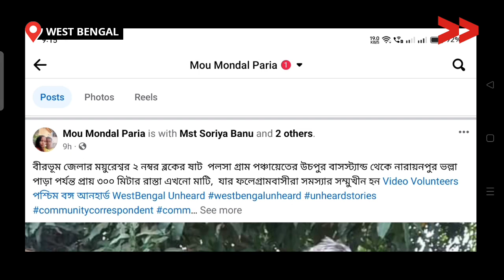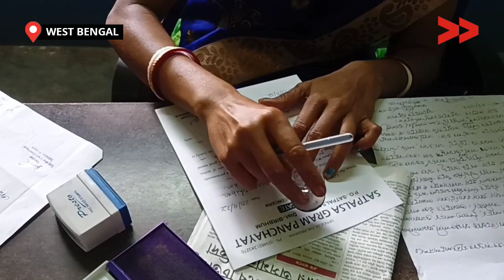সরকারের পথশ্রী প্রকল্প রাস্তা অপেক্ষায় এলাকাবাসী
মযুরেস্বর দুই নম্বর ব্লকেরষাটপলসা গ্রাম পঞ্চায়েতের উচপুর বাস স্ট্যান্ডের গিরীধারী  মন্ডলের বাড়ি থেকে নারায়ণপুর  ভল্লা পাড়া ধোনিরাম ভল্লাবাড়ি পর্যন্ত প্রায় ৩০০ মিটার রাস্তা এখনো পর্যন্ত মাটির, এই রাস্তাটি দিয়ে ভল্লাপাড়া বৈরাগ্য পাড়া ও বায়েনপাড়ার প্রায় ১১০০ থেকে ১২০০ মানুষের যাতায়াতের প্রধান রাস্তা এটি এই রাস্তা দিয়েই তাদের স্কুল কলেজ হাসপাতাল স্বাস্থ্য কেন্দ্র হাট বাজার বাস স্ট্যান্ড যেতে হয়, রাস্তাটি মাটির হবার জন্য বর্ষাকালে তাদেরকে অনেক সমস্যার মুখে পড়তে হয়, গ্রামবাসীর দাবি রাজ্য সরকারের পথশ্রী প্রকল্প থেকে রাস্তা ঢালাই করা হোক।

About 300 meters road from the house of Giridhari Mandal of Uchpur bus stand of Maureswar Block No. 2 to Narayanpur Bhalla Para Dhoniram Bhallabari is still muddy, through this road around 1,100 to 1,200 people of Bhallapara Bairagya Para and Byenpara go to their schools and colleges. They have to go to the hospital health center Hat Bazar bus stand, and they have to face a lot of problems during monsoon because the road is filled with mud, the villagers demand that the road be constructed under the Pathashri project of the state government.

Community Correspondent Mou Mondal Paria reports from Birbhum, West Bengal for Video Volunteers.